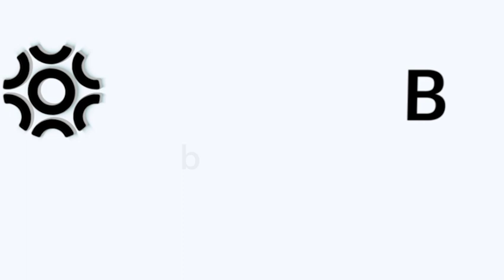Customer Spotlight: Carole Pirozzi, Head of Consumer Engagement Programs, Guardian Life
Long-time Braintrust customer and Head of Consumer Engagement Programs at Guardian Carole Pirozzi shares the innovative talent management strategy she developed, and how Braintrust has been able to help her drive her vision forward.